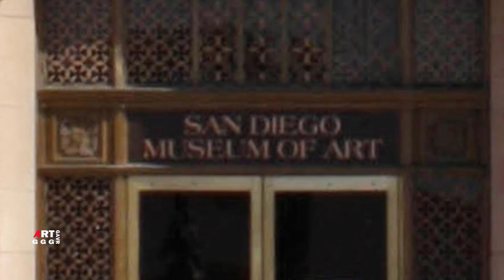Анонимные мастера Северного возрождения. Мастер попугая (Master of the Parrot).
Мастер попугая. (Master of the Parrot) - Художник из Фландрии, работавший в Антверпене. Живописец фигур и религиозных композиций, этот анонимный мастер из Антверпена, работавший в Iой половине XVI века, получил это имя от М. Дж. Фридлендера из-за попугая, который изображен на нескольких его картинах с изображением Мадонны, где Младенец играет с птицей.
  Его изображения Девы с младенцем и Марии Магдалины, изображенные как молодые аристократки, одетые по моде 1530-х годов, похожи на работы его современника, анонимного Мастера женских поясных платьев, чей очень маньеристский метод и стиль иногда путают с стилем Питера Коке ван Альста.

в ролике:

0:00  Музей искусств Сан-Диего.

0:32  Богородица с младенцем кормит попугая ок 1520-30 гг. масло на панели 100х71 Музей искусств Сан-Диего

2:47  Богородица со спящим младенцем Христом Масло на дубовой панели, 29х23 см. Частная коллекция.

4:17 Святая Мария Магдалина перед занавесом, поддерживаемым ангелами, в архитектурной нише
Дата между 1525 и 1550 гг.

10:07 Богородица с младенцем
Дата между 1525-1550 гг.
масло на панели
Продано на аукционе Koller Zürich

13:22 Святая Мария Магдалина ок 1540 г. Дерево, темпера, масло.
Высота: 425 мм (16,73 дюйма);
Ширина: 310 мм (12,20 дюйма);
Национальный музей искусства Каталонии

16:07 Мадонна с Младенцем 69х54.5 Частное собрание

19:01 Мадонна с младенцем и книгой 27.3х19.9 Частное собрание

21:26 Самоубийство Лукреции 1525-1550гг 48х38

23:05 Святой Павел пишет меж 1525х1550